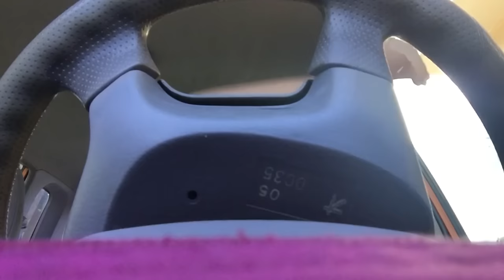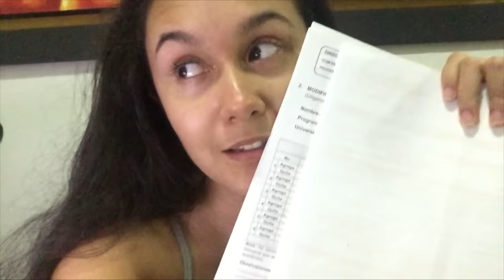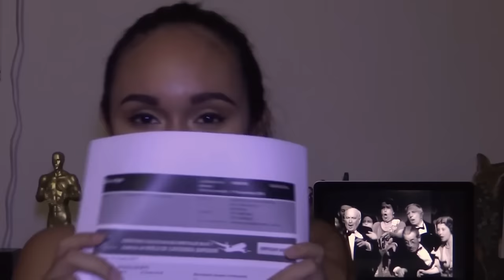VUELVO A MÉXICO!!! – VLOG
En el 2015 viví la mejor experiencia de mi vida, la más inesperada, nunca pensé que un viaje de dos meses a México me hiciera querer volver. Después de un año y medio empieza un nuevo capítulo en mi vida. Acompañenme en este vlog que hice durante seis meses en donde empiezo a hacer realidad este intercambio que tanto soñé desde mi regreso. Espero les guste y los motive a no temerle a hacer cambios en su vida, a querer viajar y sobre todo, a vivir sus sueños!